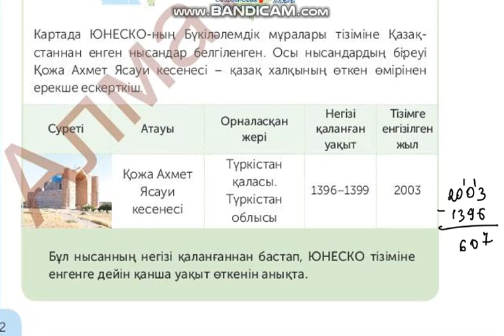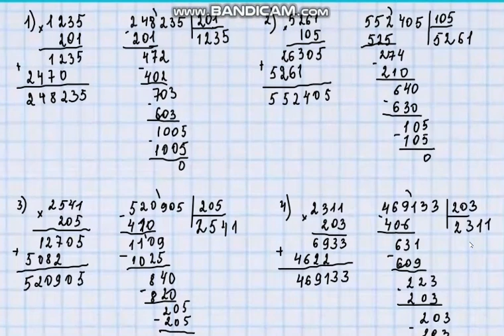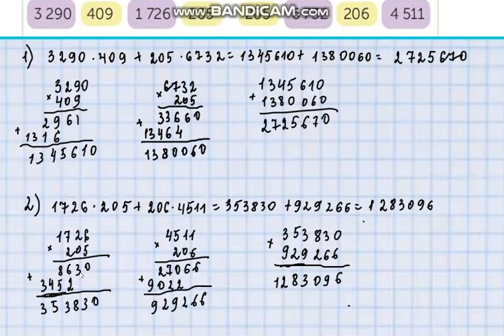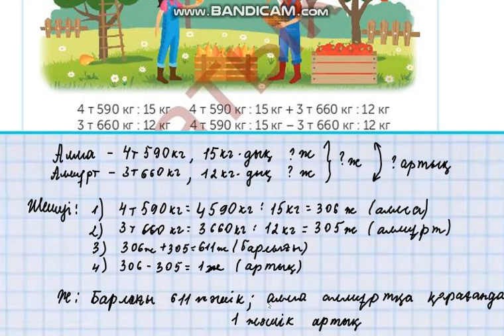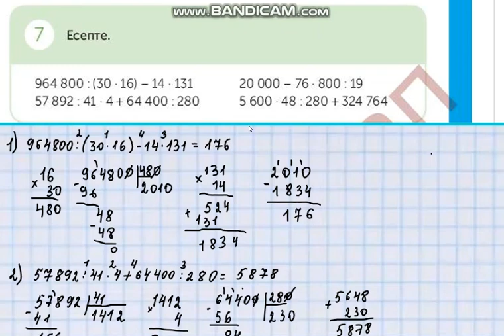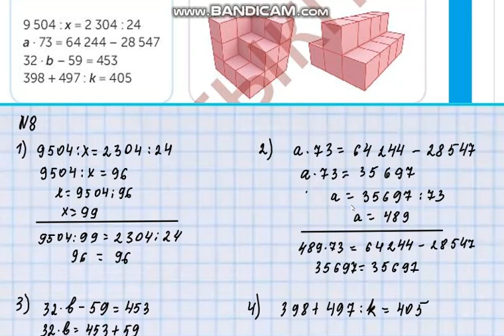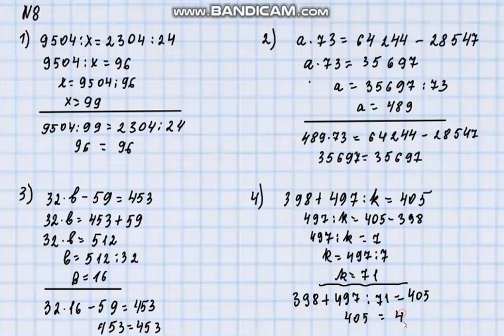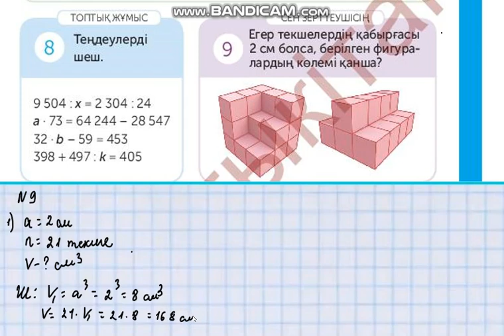Математика 4-сынып 54-сабақ 1-11 есеп